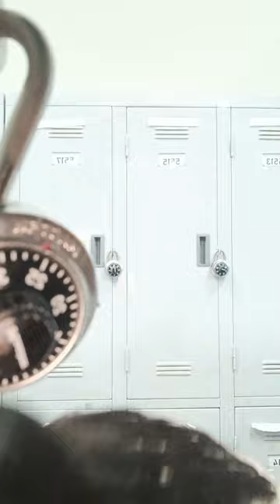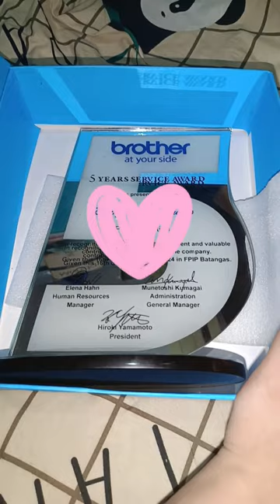Minivlog| 5yrs service award ❤️